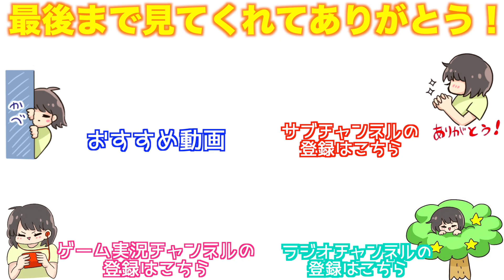【朝のふわっとお喋りタイムNo.3】ランニング始めた/21日間続ければ習慣になる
ようこそ、みっきーのメインチャンネルへ。ジャンルはマルチ。
ですが無意識にシリーズ化している動画はあります！
シリーズは再生リストに分けているので下記よりチェックしてみてください！
夢と愛を振りまくYouTube界のスタァ🐭/UUUM所属/ラブライバー/Disney共通年パ
映画・アニメ・ドラマ鑑賞、観劇、音楽、写真好き。好奇心の塊で推しは沢山いますが恋人はいません😌…いません🙂(無言の圧ｗ)
夢は世界のエンターテイナーです。あと焼き鳥を沢山買って1人で好きな映画観ながらパーティすること。
💌今日の書き置き💌
TO:ゲストの君
ランニングまだ続いてます！
by:みっきー
🧸みっきー公式グッズ🧸(買ったらみっきーに言って♪)
▽みっきーやみっきー&ふれんずへのお手紙・プレゼントはこちらに送ってね！
〒106-6137
UUUM株式会社　(例：みっきー宛)
※森田ちゃんなどのふれんずに送る場合は(例：みっきー&ふれんずの森田ちゃんへ)という感じで書いてくださると助かります！
〜SNS色々やってます！〜
🐭みっきー🐭
🍠妹🍠
🌱森田ちゃん🌱
🐥ことり🐥
🎞再生リスト🎞
☑️使用機材☑️
【メインカメラ】
Canon EOS KissX9
標準レンズ18-55mm
【サブカメラ】
GoPro HERO5
Dji Osmo Pocket
iPhone7
【PC】
iMac
MacBook Pro13インチ シルバー(初代Touch Bar搭載のやつ)
【編集ソフト】
iMovie
【三脚】
Manfrotto レッド
Fotoprp DIGI-204 ホワイト、シルバー